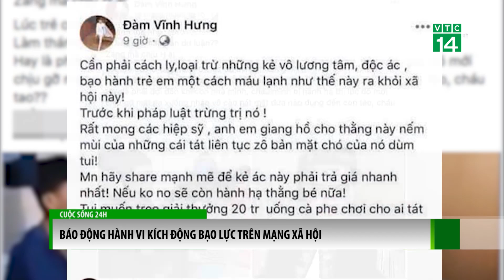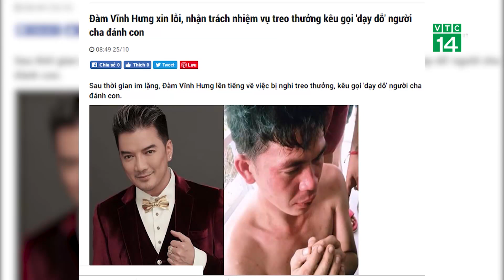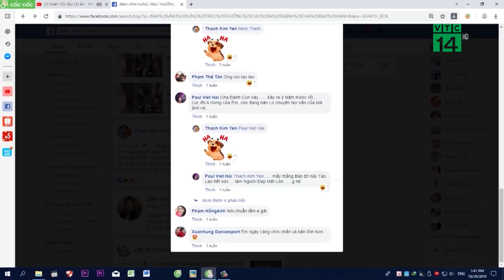Báo động hành vi kích động bạo lực trên mạng xã hội| VTC14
VTC14 |Không phủ nhận việc đăng tải nội dung, clip, hình ảnh lên mạng xã hội trong nhiều trường hợp đã hỗ trợ đắc lực cho các cơ quan chức năng phát hiện, điều tra, xử lý nhiều vụ việc gây bức xúc trong xã hội. Tuy nhiên, đó cũng là con dao 2 lưỡi khi bị lợi dụng để trả thù cá nhân, hay kích động dư luận.